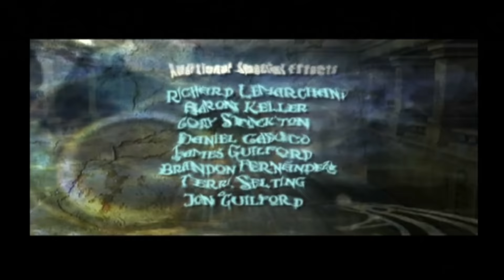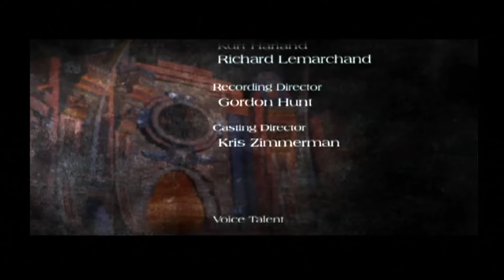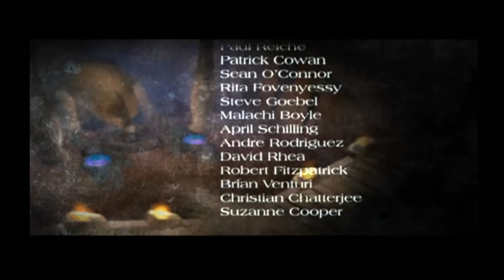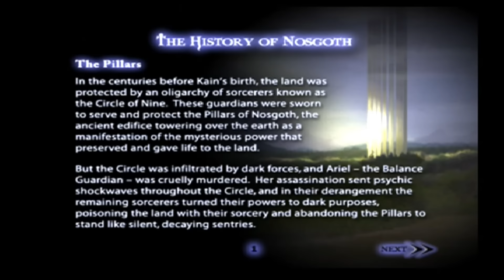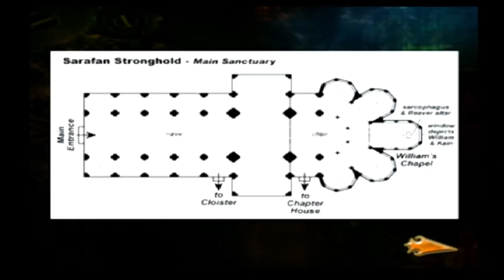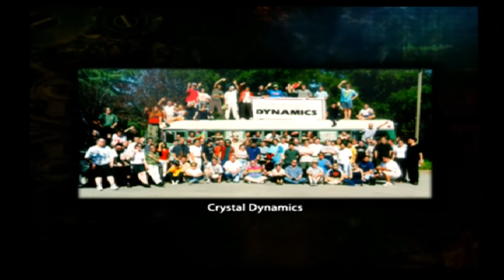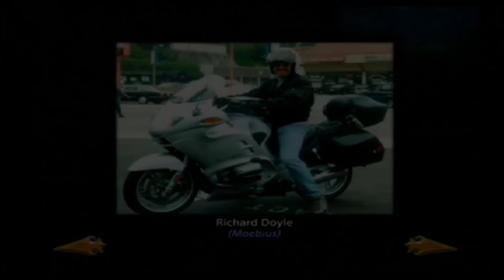Legacy of Kain: Soul Reaver 2 PS2 Longplay - (Full Game)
This is Legacy of Kain: Soul Reaver 2 PS2 Longplay. In this video I obtain all Elemental Reavers. Soul Reaver 2 is an action-adventure video game developed by Crystal Dynamics and published by Eidos Interactive. It is a sequel to Legacy of Kain: Soul Reaver and the third game in the Legacy of Kain series.

TIMESTAMPS:

0:00 - Start
0:51 - Intro
10:57 - Sarafan Stronghold
24:41 - Southern Lake
31:42 - The Pillars (Kain)
40:06 - Subterranean Ruins
48:11 - Swamp
52:35 - Dark Forge
1:04:27 - Dark Reaver
1:08:12 - Vorador
1:14:46 - Subterranean Ruins Return #1
1:19:25 - Southern Lake Return #1
1:20:40 - Light Forge
1:37:31 - Light Reaver
1:41:38 - Sarafan Stronghold Return #1
1:53:14 - Time Streaming Device #1
1:57:10 - Corrupted Timeline
2:10:34 - Southern Lake Return #2
2:14:59 - The Pillars (Ariel)
2:21:04 - Subterranean Ruins Return #2
2:29:50 - Swamp Return
2:34:16 - Uschtenheim
2:39:32 - Janos Audron's Retreat
2:46:30 - Air Forge
3:09:11 - Air Reaver
3:18:37 - Time Streaming Device #2
3:20:31 - Sarafan Timeline
3:25:21 - Uschtenheim Return #1
3:28:29 - Janos Audron's Retreat Return
3:29:45 - Janos Audron's Puzzle
3:49:24 - Janos Audron
3:55:50 - Fire Forge
4:02:15 - Fire Reaver
4:08:00 - Demonic Creatures Return
4:10:54 - Uschtenheim Return #2
4:20:07 - Subterranean Ruins Return #3
4:28:13 - Southern Lake Return #3
4:31:25 - Sarafan Stronghold Return #2
4:33:23 - Soul Reaver Sword
4:36:49 - Melchiah & Zephon
4:41:35 - Rahab & Dumah
4:44:26 - Turel
4:46:38 - Sarafan Raziel
4:50:48 - Ending
4:55:32 - Bonus Materials' Code
5:00:07 - Bonus Materials